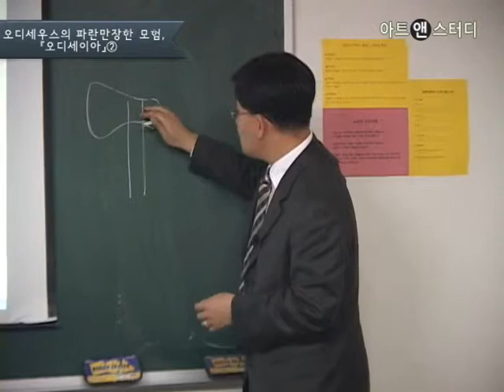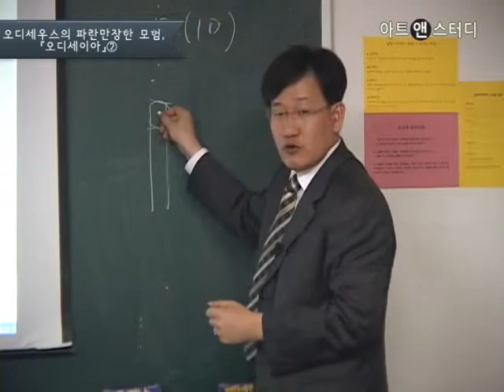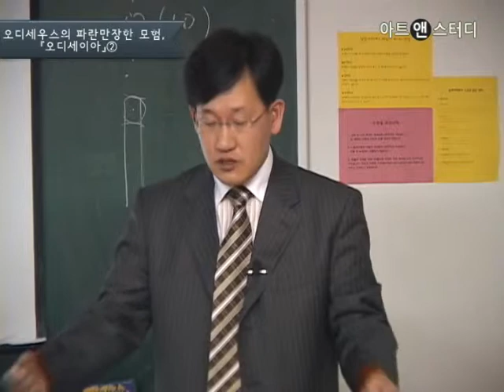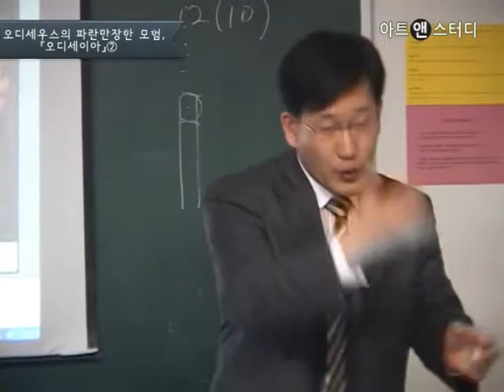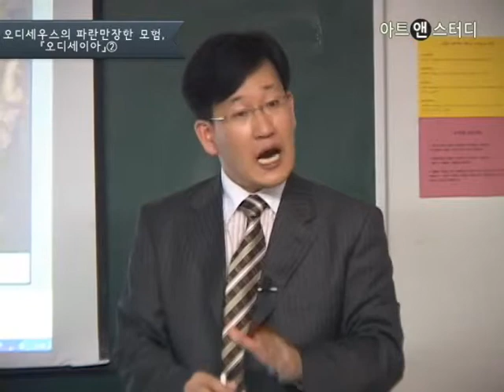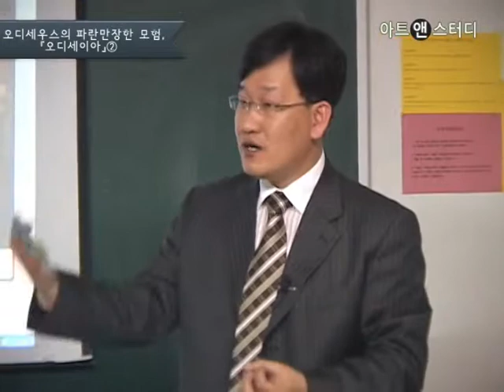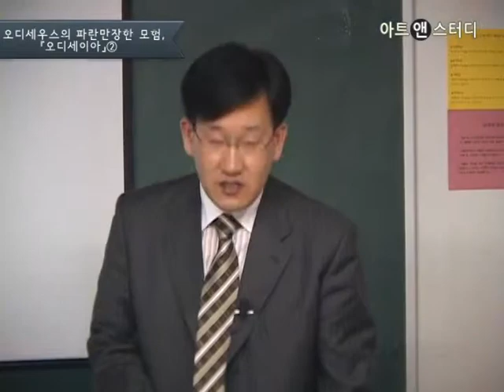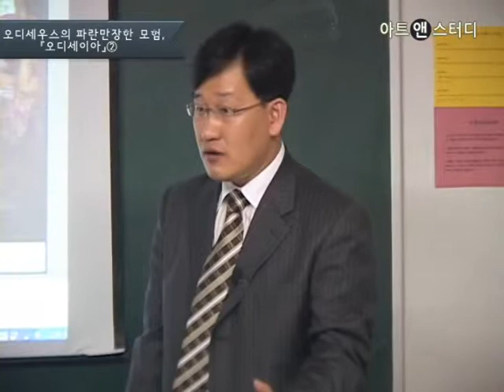오디세우스의 아내 페넬로페의 시험 -김길수(철학자, 건국대 교수)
고대 그리스의 유랑시인 호메로스의 대서사시 『오디세이아』(Odysseia)는 트로이 전쟁의 영웅 오디세우스가 전쟁을 끝내고 귀향하기까지의 모험과 귀향 후 자신의 나라를 되찾는 이야기를 그린 작품이다. 작품 중에서 남편이 죽은 줄 알았던 오디세우스의 아내 페넬로페(Penelope)가 구혼자들에게 낸 시험에 관한 일화를 들어보며, 다른 그리스 영웅들에게서는 볼 수 없는 오디세우스의 독특한 특징에 대해 알아본다.